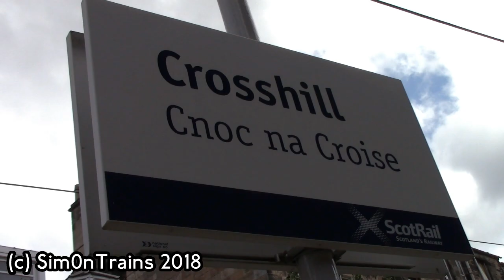Trains at Crosshill (8th July 2018)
The 3rd Station on the Cathcart Circle heading towards Glasgow Central via Mount Florida and Cathcart is Crosshill.

On this day there were services to Motherwell, Neilston and Lanark, worked by Class 314, Class 318 and Class 320 EMUs. Also on this day featured Virgin Trains Class 390 EMU diverted onto the Cathcart Circle Line due to engineering work in the Rutherglen area.